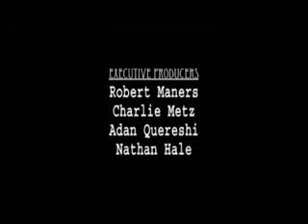Smores III Sampler Trailer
This is a teaser for our new project, Smores III, which is the third and final installment in a series that we started our sophomore year, four years ago. In the teaser I show part of the opening scene where we find Sam, seven  months after the events of Smores 2, broken and shattered, held against his will by unknown foes.